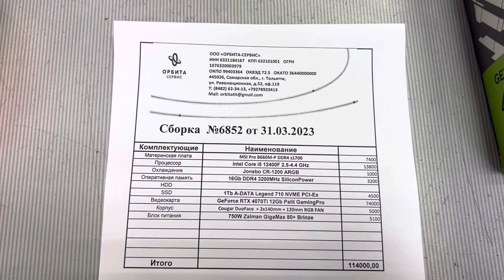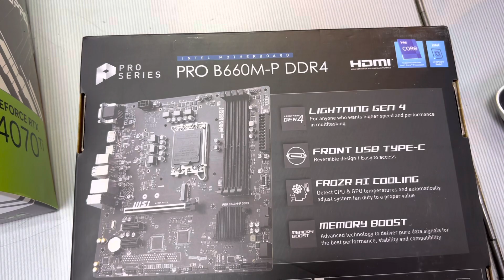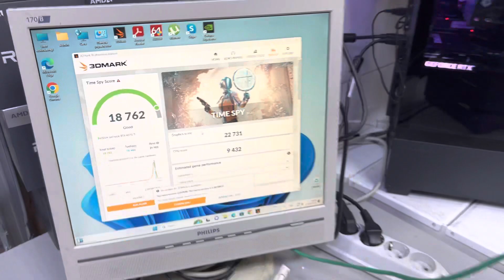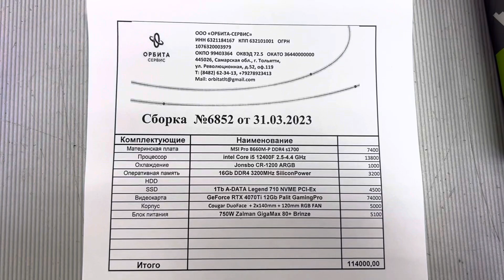114000₽, RTX 4070Ti 12Gb, Core i5 12400F, 16Gb, b660, ssd 1Tb, 750W, Cougar DuoFace